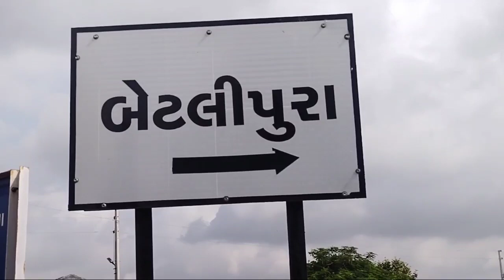વડનગરના સુઢિયાના બેટલીપુરા માં ગ્રીન હાઉસમાં‌ લગભગ‌ દસ ફૂટ‌ લાબો ધામણ સાપ પકડાયો જંગલ છોડાયો